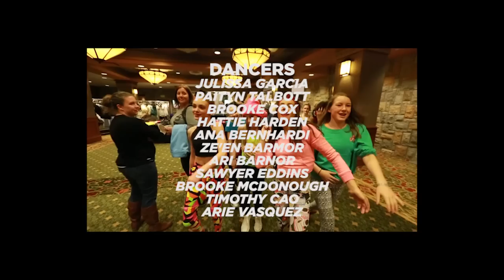Eden XO "The Weekend" // DANCEMAKERS Dance Convention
Dejan Tubic taught our Teen room his Choreography to Eden XO's "The Weekend". We had 15 minutes to film and these kids KILLED it!

Choreography by Dejan Tubic
Assisted by Janelle Ginestra x Ryan Kirby

Dancers
Julissa Garcia
Paityn Talbott
Brooke Cox
Hattie Harden
Ana Bernhardi
Ze'en Barmor
Ari Barmor
Sawyer Eddins
Brooke McDonough
Timothy Cao
Arie Vasquez